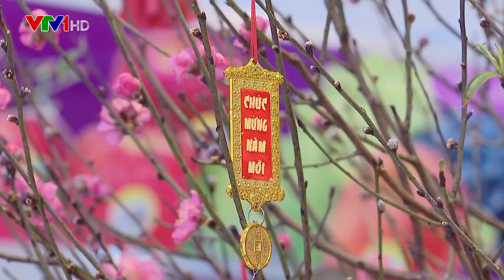Bạn đã chuẩn bị gì cho mâm ngũ quả chưa ?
Cùng Hoa Hậu Mỹ Linh và Ekip Tiêu Dùng 24h ghé thăm cửa hàng 78 láng hạ của Klever Fruits
Khám phá những trái cây nhập khẩu tươi ngon
Sắm cho mình những mân ngũ quả ngon nhất cho gia đình khi cận kề những ngày tết

▶️Với sản phẩm 💯 % tươi sạch Klever Fruits rất vui khi được đồng hành cùng gia đình Việt Nam.
🔊Klever Fruits cho gia đình Việt một cái tết vẹn nguyên.